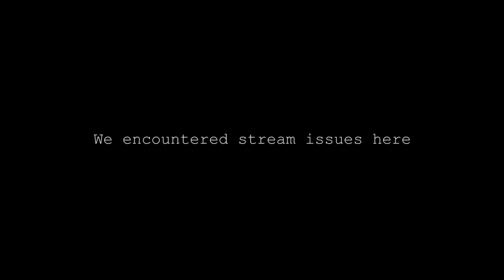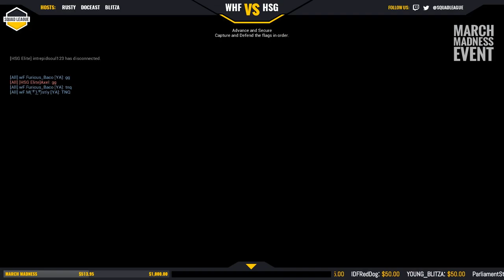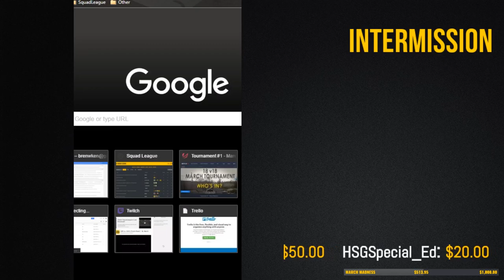WHF vs. HSG | OP First Light | - SL March Madness - Third Place Final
WhiteFox battles against HSG in the Squad League March Madness Tournament 3rd Place Final!